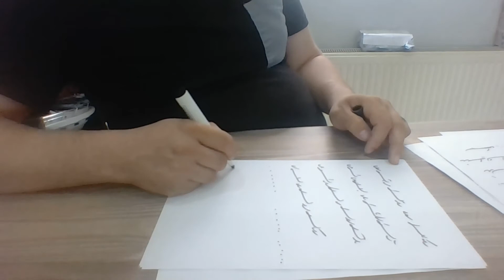Ercüment Hoca 0552 282 33 33 ücretsiz bakım Danimarka Elsinore (Helsingør) Esbjerg